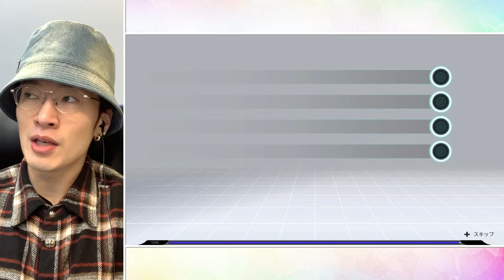喋ると乱れるリズム感!?大好きなFFの音ゲーが「超絶」おもしろい【シアトリズム ファイナルバーライン】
今回は「シアトリズム ファイナルバーライン」をプレイ！
「ファイナルファンタジー」が大好きな深澤が、FFシリーズの楽曲がぎゅっと詰まったリズムアクションゲームに挑戦します。思い出深い楽曲で遊べる楽しさを伝えるために、喋りたいんだけど喋れない…！全身で必死にリズムを取りながら名曲を堪能します！

メンバー：深澤辰哉

Developed by indieszero Co., Ltd.